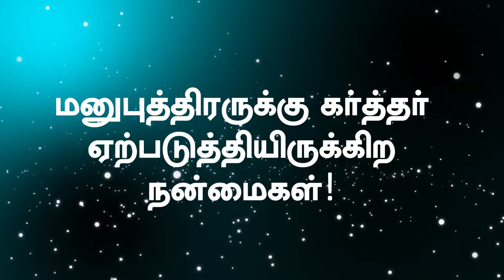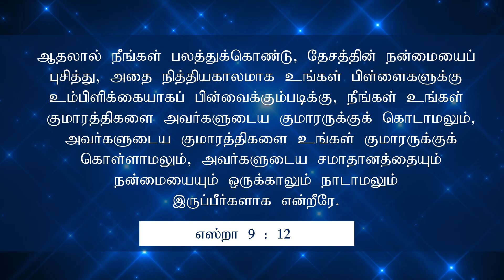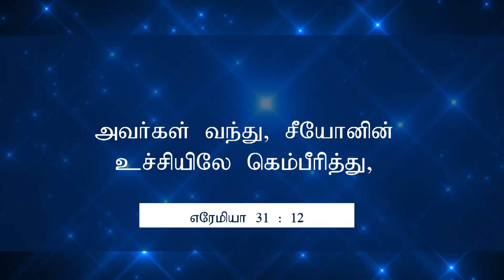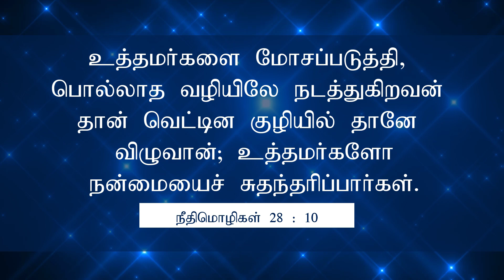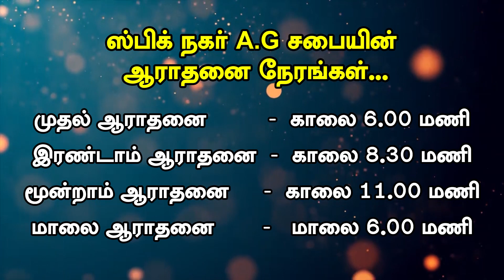Spic Nagar AG Church Sunday Service 21 February 2021 at 8.00 AM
Join us live now with Rev. A.John Sylam
8:00 AM | Sunday Service
► Sunday Service ⌚ Timing:
1st Service: 6:00am - 8:00am
2nd Service: 08:30am - 10:30am
3rd Service: 11:00am - 01:00pm
Evening Service: 06:00pm - 08:00pm
✉ Address:
Spic Nagar AG Church
Shanthi Nagar 3rd street,
Thoothukudi - 628005